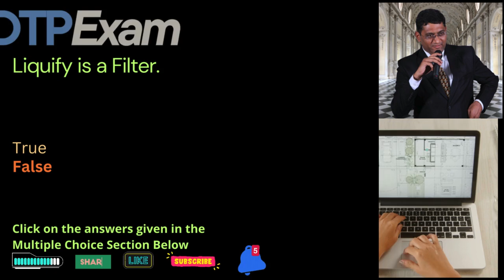Liquify is a Filter || DTP Exam || schoolhelp.info/exam